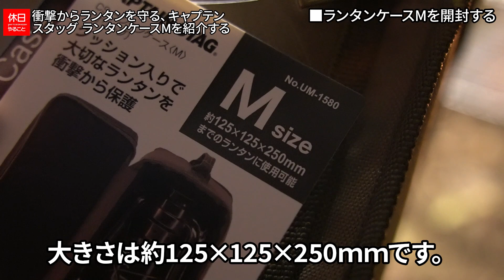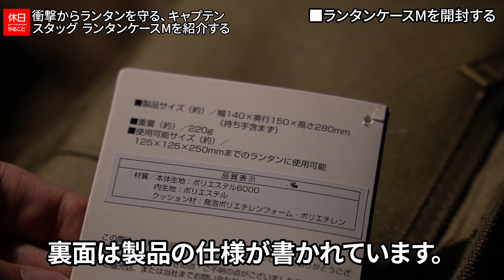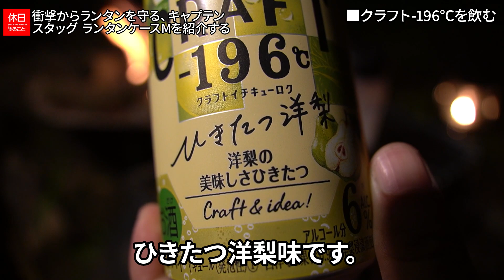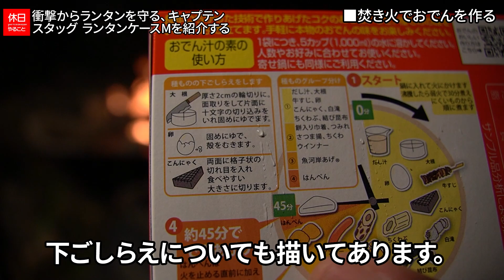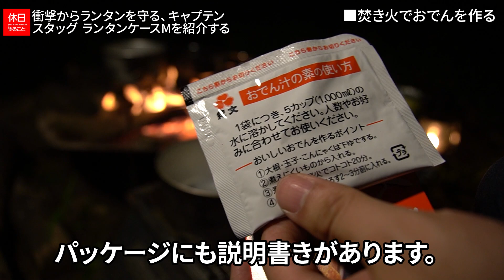1063【雨キャンプ】衝撃からランタンを守る、キャプテンスタッグ ランタンケースMを紹介する、クッカー ブラックで米を炊く、焚き火でおでんを作る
キャプテンスタッグ ランタンケースMを紹介します。
衝撃からランタンを守ります。ポケットに変芯などが入ります。
取っ手がついて持ち運び易いです。ランタンは縦に入れるようにします。

目次：
0:00:00 ■はじめに
0:00:22 ■ランタンを準備する
0:01:05 ■ランタンケースMを開封する
0:03:03 ■ランタンを入れる
0:04:20 ■クラフト-196℃を飲む
0:05:28 ■焚き火でおでんを作る
0:07:45 ■こんにゃくを入れる
0:08:43 ■卵の殻を割る
0:09:16 ■おでんを食べる
0:10:49 ■まとめ

ギアの詳細はこちら：

[NEW]
キャプテンスタッグ ランタンケースM

▲テント
コールマン ツーリングドーム/ST

BUNDOK アジャスター ポール ブラック

バンドック アジャスター ポール

▲チェア
コールマン ファンチェア（コヨーテ）

▲テーブル
コールマン アジャスタブル グリルグレイト

トランギア ステンレスノブケトル 0.9L

バンドック ドラム缶 マグ

スノーピーク アルミパーソナルクッカーセット

キャプテンスタッグ クッカー ブラック12cm

PEACE CORNER 炊き火台 760g

▲焚火用品
コールマン ボンファイヤーツールセット

ユーエム工業(Silky) 鞘入鋸ツルギカーブ

▲ランタン
キャプテンスタッグ オイルランタン 中